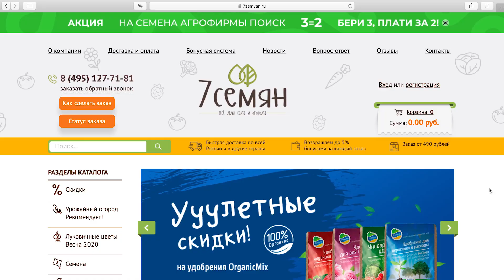ЭТУ ВИШНЮ НУЖНО ПОСАДИТЬ ВСЕМ! СТОЛЬКО ВИШНИ Я НИКОГДА НЕ ВИДЕЛ!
Какую вишню посадить? В этом выпуске обзор шикарной вишни Жуковская. Проверенный годами сорт в этом сезоне обильно плодоносит. Столько вишни я еще не видел. Лучший сорт вишни.
✿ Товар недели в 7 семян с 10 по 17 июля 2020 - ЯНТАРИН "AVGUST" 100МЛ за 55 рублей!!